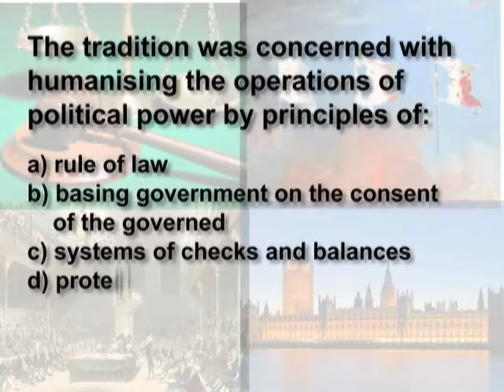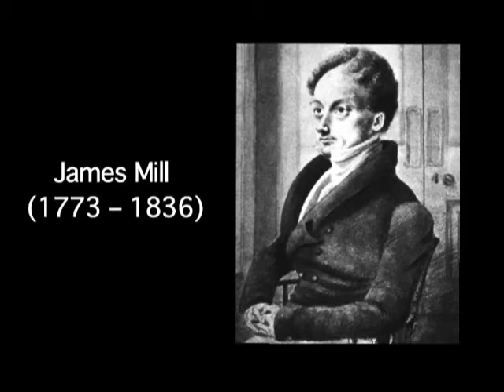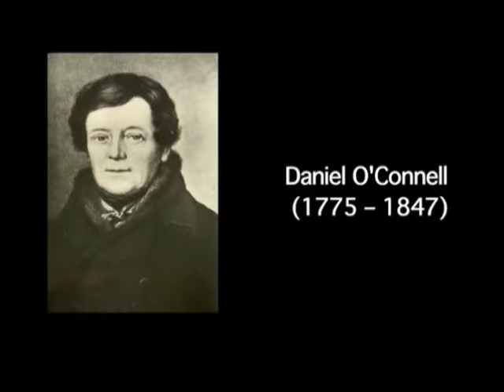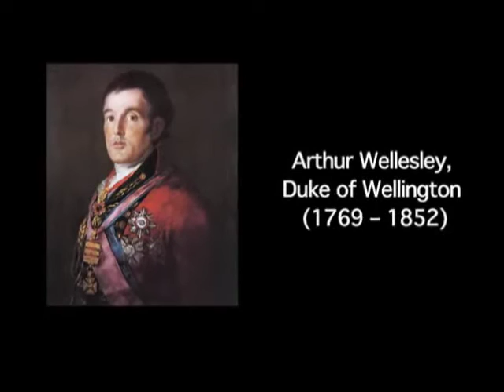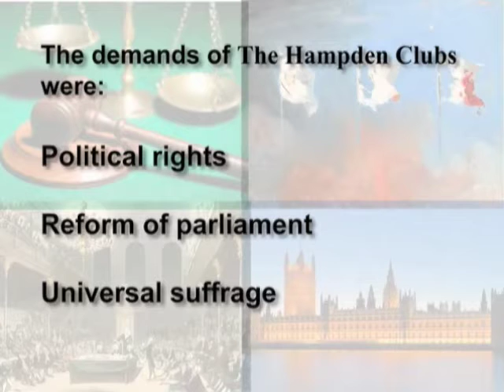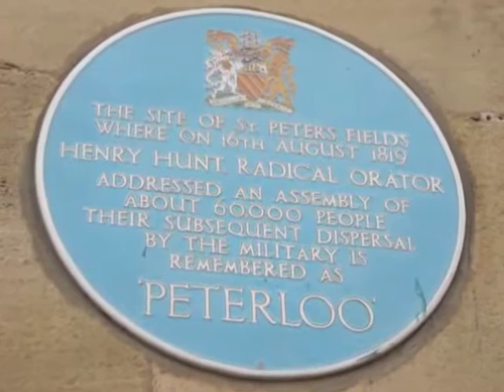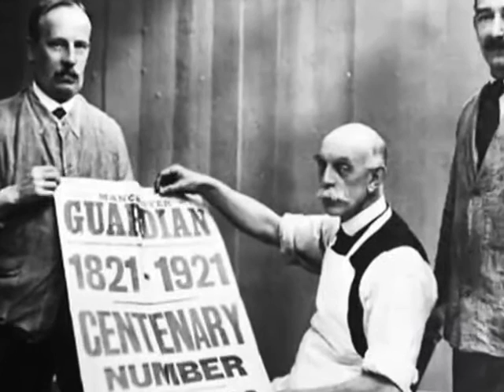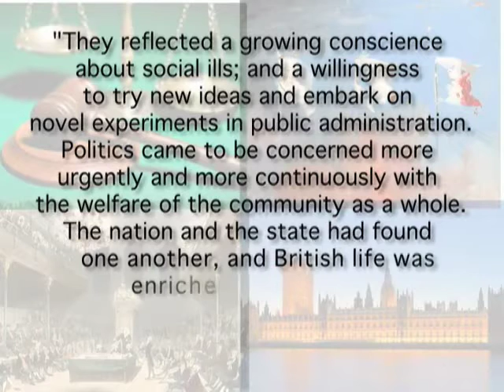Liberalism and democracy in Britain (History of modern Europe c. AD 1780-1945)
Module Name: Liberalism and democracy in Britain (History of modern Europe c. AD 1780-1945)